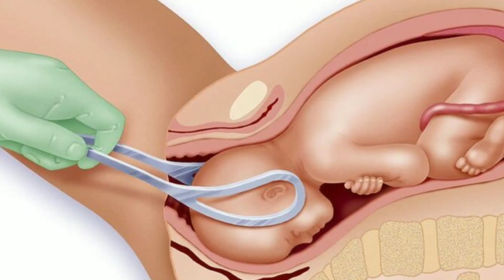স্বপ্নে সন্তান হতে দেখলে কি হয়। গর্ভবতী মহিলা ও তরুণ তরুণীদের স্বপ্নের তাবির।